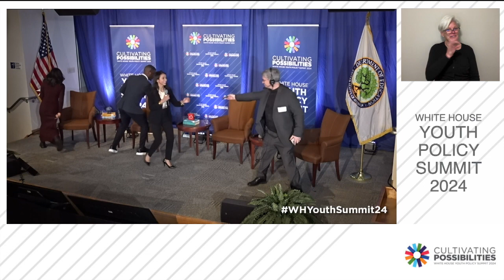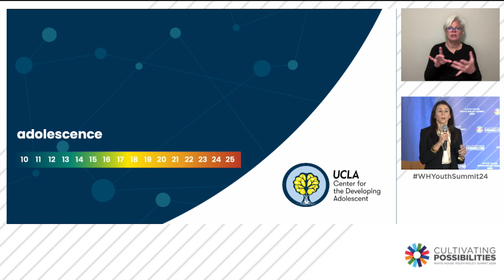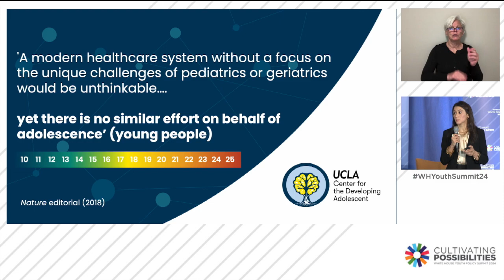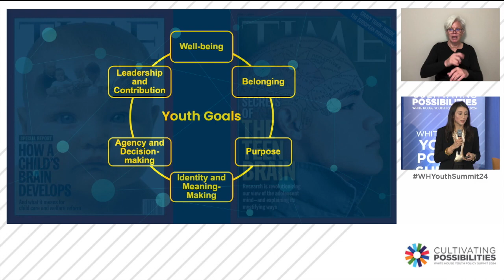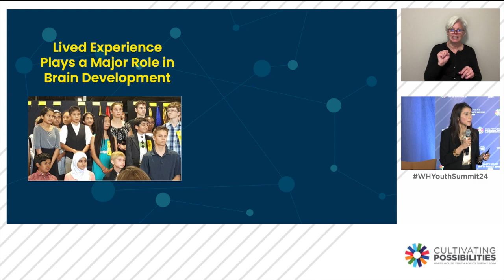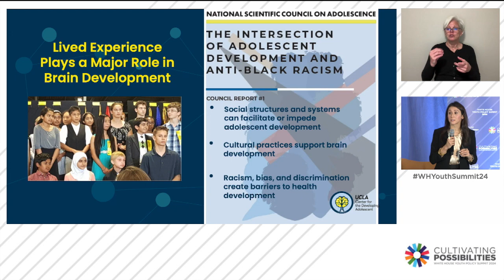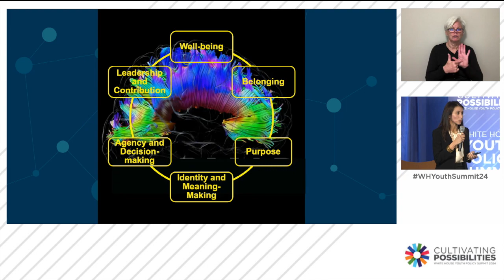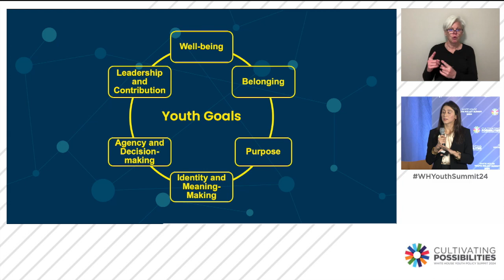White House Youth Policy Summit: Adriana Galván Adolescent Presentation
Adriana Galván of UCLA Center for the Developing Adolescent gives a presentation on the importance of adolescence development at the White House Youth Policy Summit.